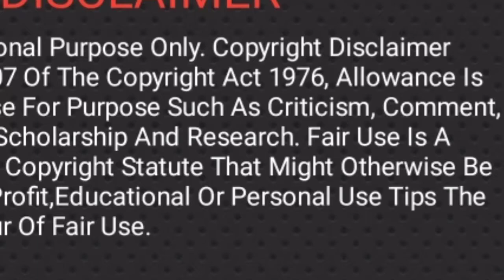गाडी़ High speed में ब्रेक लगाने पर बबलिंग करती है।Car Bubbling On High Speed After Breaking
सभी भाईयों को राम-राम 🙏 में हूं लीला सिंह जिला गाजियाबाद भारत से और इलाइनमेंट गुरू चैनल में आप सभी का सुवागत है।

Dosto aaj ki es video me maine aapke kuchh comments ka reply diya hai. Ummed hai ye video aapko jarur pasand aayegi.

About Me :-

I am Leela Singh from Ghaziabad (U P ).
I am working at MRF T&S